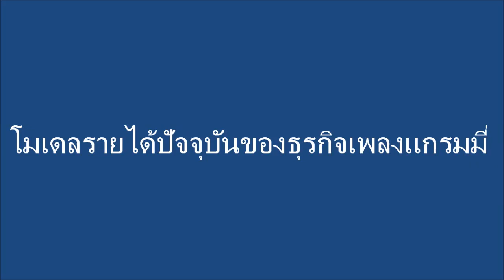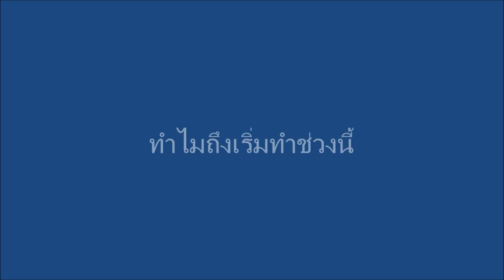GMM เปิดใจหลังถอด MV ออกจาก Youtube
กริช ทอมมัส ประธานเจ้าหน้าที่บริหาร (สายธุรกิจเพลง) บริษัท จีเอ็มเอ็ม แกรมมี่ จำกัด (มหาชน) เปิดใจโมเดลรายได้ หลังถอด MV ออกจาก Youtube ด้วย VEVO ต้นแบบโมเดลแกรมมี่